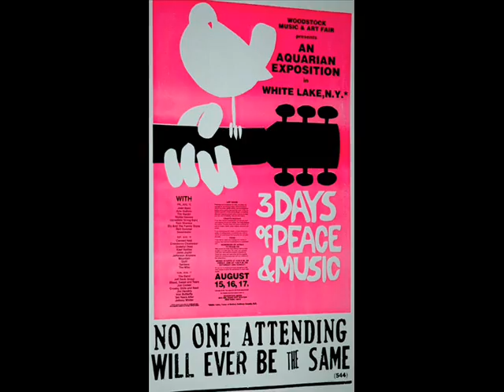Jefferson Airplane - White Rabbit(Woodstock 1969), Mono-Mix from 1969 Cotillion LP.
This live "mono mix" version of "White Rabbit" by Jefferson Airplane at Woodstock 1969 Concert was taken from the Cotillion stereo recording on a Maxell chrome cassette tape that is in very good condition. I was not happy with the overall stereo mix balances(especially through headphones!!), so I made a mono mix from the cassette track and it turned out better than I originally expected(not perfect either as the original live recordings were made under very adverse conditions), but more balanced in center staging perspective on the mono mix here.